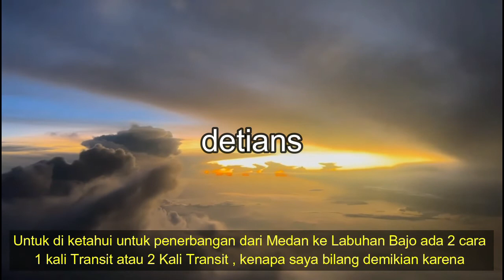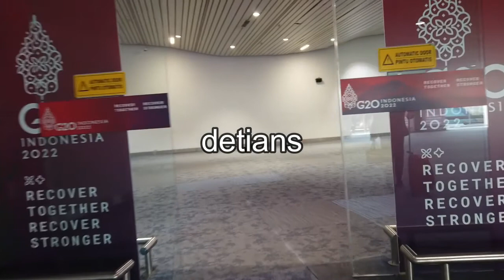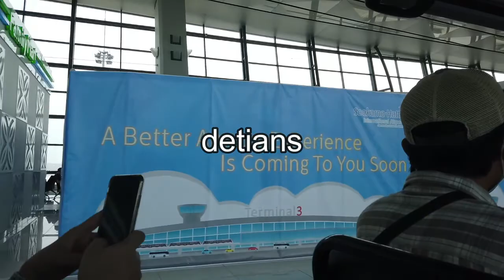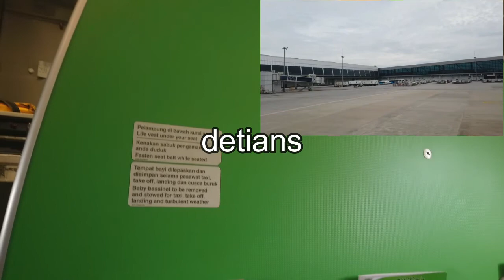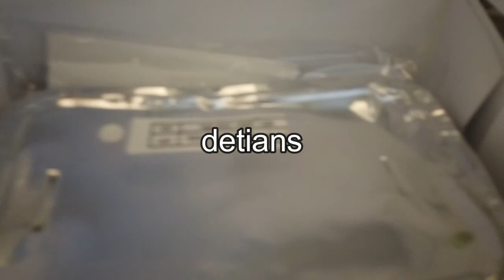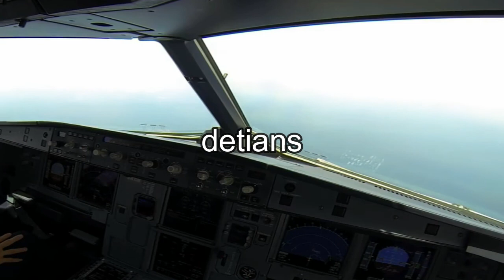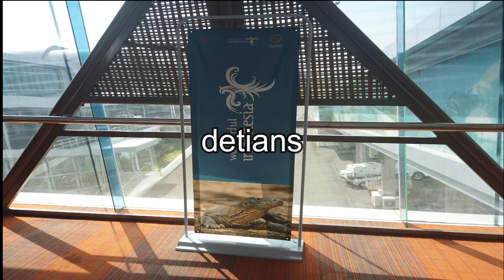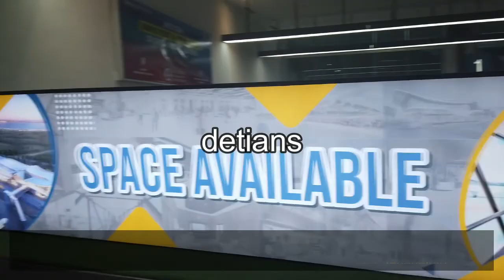TERBANG SUBUH II MEDAN II LABUAN BAJO II CITILINK II TANPA PRIKSA PEDULI LINDUNGI II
Untul lebih jelas cara terbang dan bagai mana selama perjalanan , tonton sampai habis liputan saya ini supaya anda tau , karena disini saya akan memberikan info penting didalamnya . Makasih